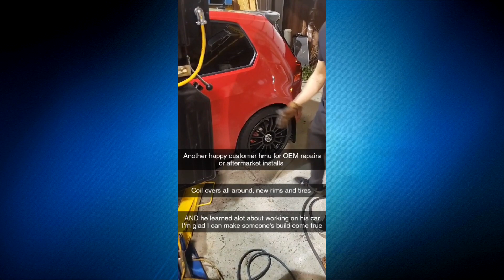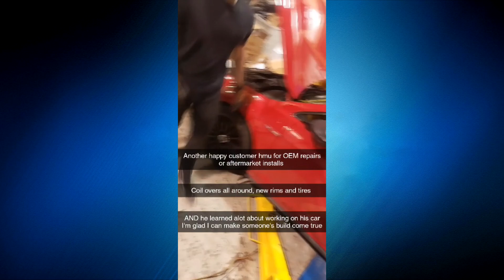BIG TURBO BMW STEALS POPUP MEET! Vlog 001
Today Ladies and Gentleman, I bring my "first" vlog/meet video! These videos will follow this format for the most part, updating you guys on some content coming to the channel while also bringing some entertainment! I'm hoping to get these videos out at least every other week but I'm hoping to have them uploaded every week.
~~Support the cause on Patron!~~